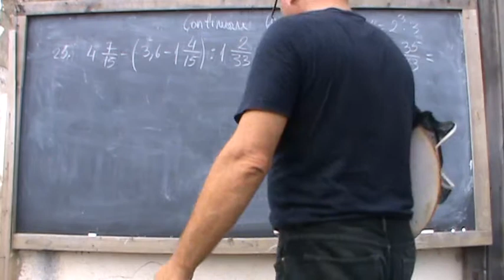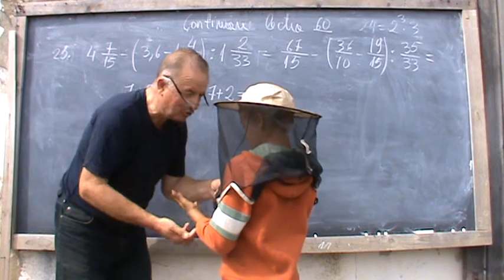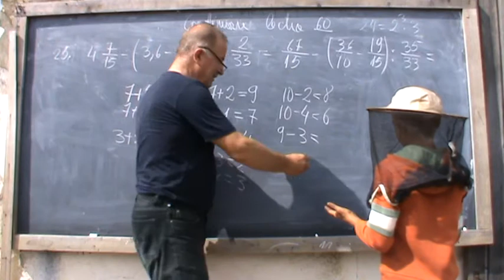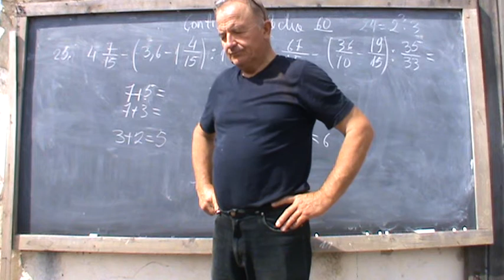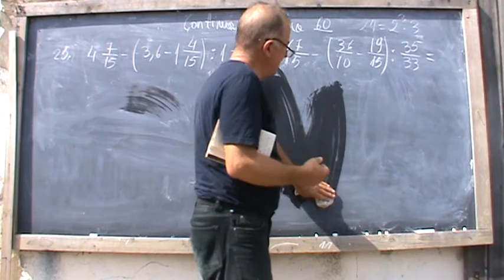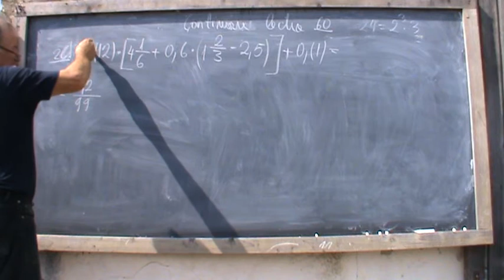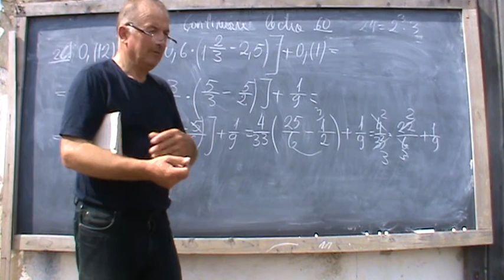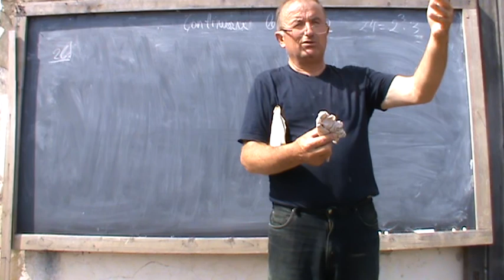2. Bazele Matematicii: Lectia 62 - Continuam cu lectii din manualul de clasa a 7-a 2/7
Lectia 62 parea sa aiba un caracter monoton (rezolvand exercitii din manualul de clasa a 7-a), dar apatitia elevului de clasa a IV-a spre sfarsitul partii intai, cu povestea sa, m-a scos din amorteala. El m-a pus in fata unei realitati triste si destul de intalnita in scoala romaneasca, in special in mediul rural. Ma gandesc ca in prima parte a anului scolar elevii trebuie adusi la un nivel minim de cunostinte pentru a putea intelege notiunile anului scolar curent. Transparenta si ideea de video manual pot constitui o solutie pentru ca fiecare elev ar parcurge aceasta materie in ritmul sau.